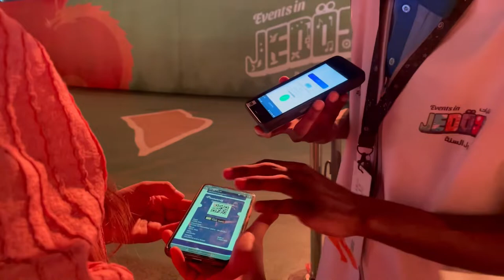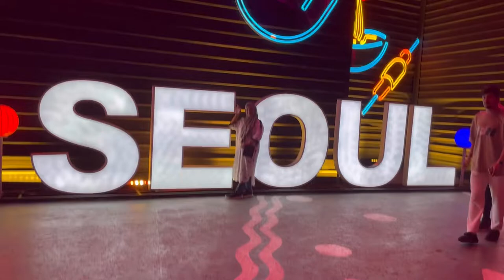JEDDAH🇸🇦, LITTLE ASIA!